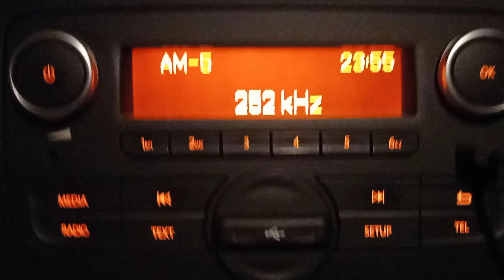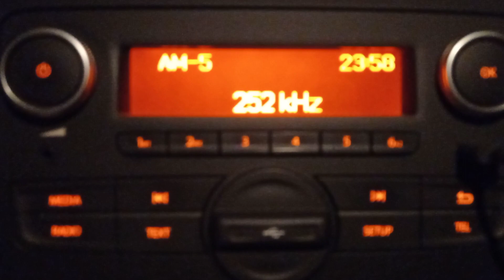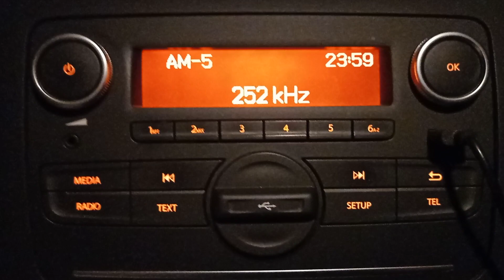252 kHz, Alger Chaine III.